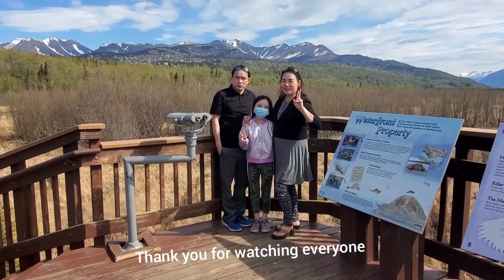60 lub xyoo ntawm wb lub neej. Just for fun